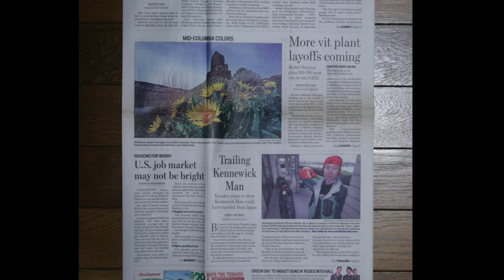Kayak Adventure 950 km 4 months in US west coast, DAY 9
At 10 a.m., at Cameron's café, Kennewick Coffee Co., I was interviewed by John Trumbo from Tri-City Herald newspaper, because Cameron had made a phone call and told them about me.

And then, at 11 a.m., I was interviewed by KNDU-TV in front of my tent. Bryant Maddrick, reporter, threw questions to me, and shot me with the kayak in the background. It was my first experience of being interviewed by TV, and furthermore being interviewed in English. It was a difficult task and indeed I spoke in not fluent English, but I could do without much tension, maybe because the kayak expedition which was going to start in the days ahead was much bigger challenge.

And then, at 3 p.m., Steve Young, Mayor of Kennewick, visited me with KNDU-TV at my tent, it was an honor. Because during my little talk with Cameron the other day, I told him that "I wonder if I can see Mayor of Kennewick.", and then he told it to a journalist.

It became topics of conversation about my expedition which was going to trace back a migration path of Kennewick Man and start from here City of Kennewick, about Fukushima nuclear disaster in Japan, etc. Steve gave me a heartwarming letter to the people of Fukushima that "Our hearts and souls join you in your daily work to rebuild and recover from the heartbreak of Fukushima."

At a later date, Steve introduced me to some assembly member in the city hall.